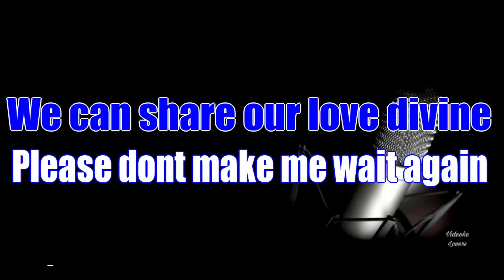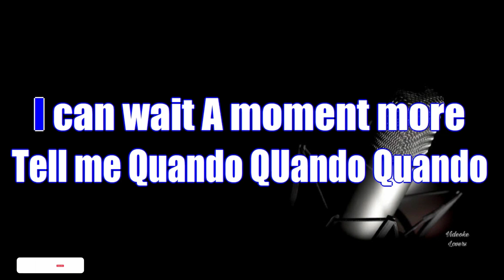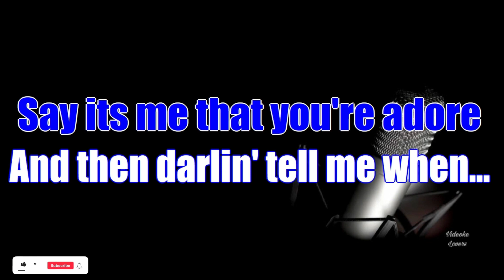Quando Quando Quando Karaoke Version By Engelbert Humperdinck